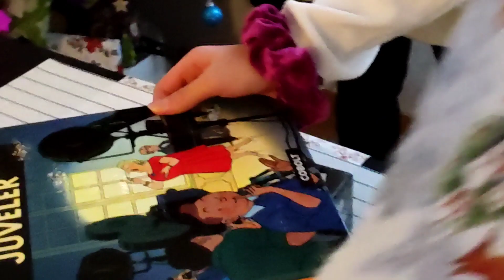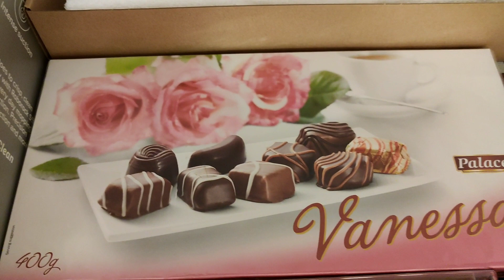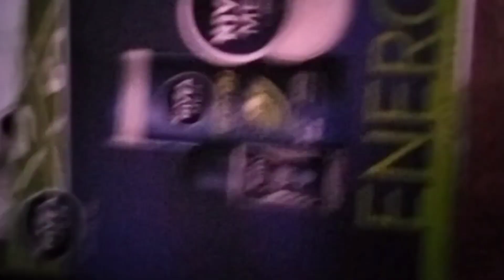Celebrating Christmas 2021 || AtHome || ChristmasGifts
God bless and take care everyone muah love

Click this link to get perks